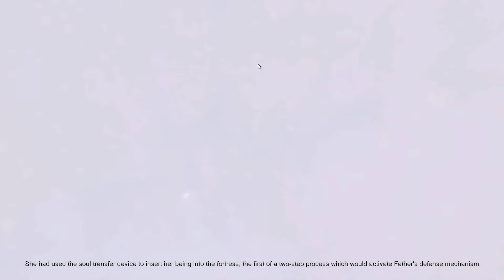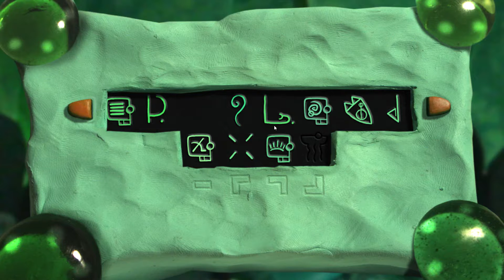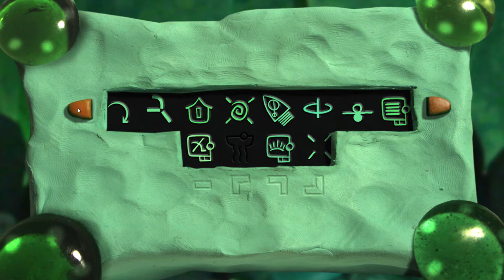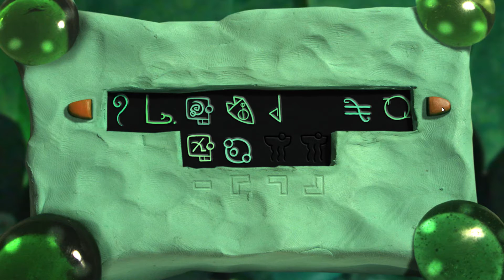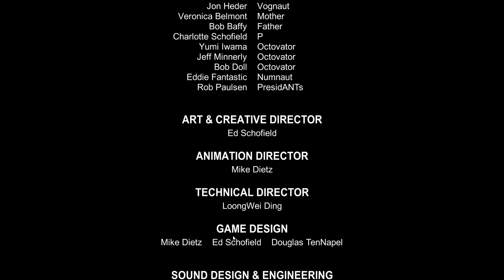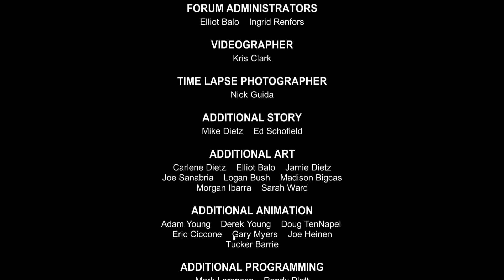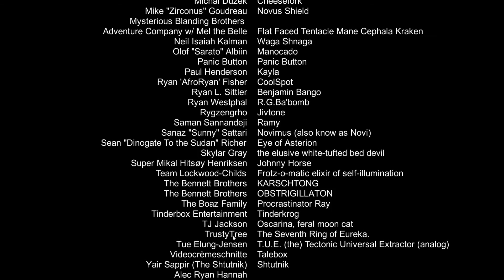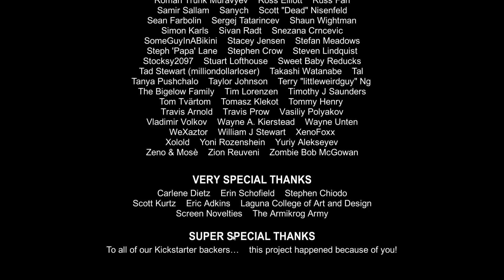Armikrog Part 7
Welcome, everyone, to the last episode of the Armikrog playthrough! Finally we can figure out exactly what's going on around this place. If we're lucky, maybe we can get out of this without another Baby P Mobile Song puzzle. More below!

"Armikrog is a unique stop motion clay animated point and click adventure game from the creators of Earthworm Jim and the Neverhood. Unravel the mysteries of the fortress that holds Tommynaut and his blind alien talking dog Beak-Beak captive through exploration and puzzle solving!"